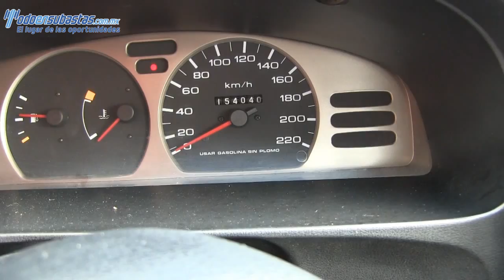Nissan / Tsuru / 2008